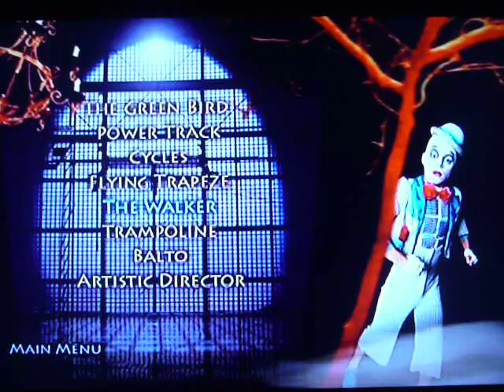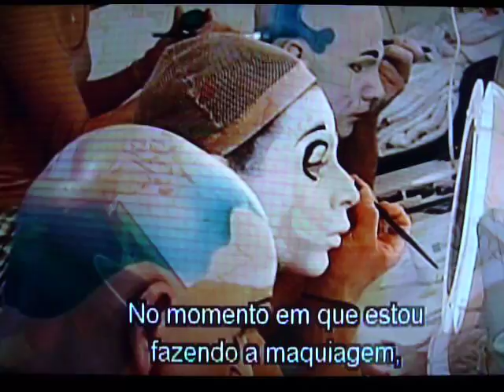CARLOS MARCIO MOREIRA - entrevista DVD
bonus do DVD de La Nouba- Cirque du Soleil